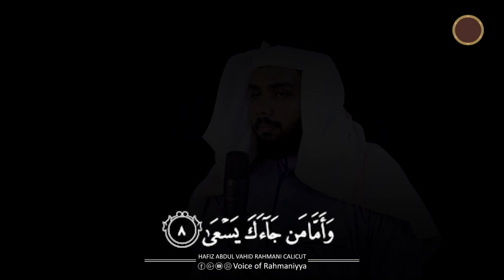Surah Abasa | Hafiz Abdul Vahid Rahmani | حافظ عبد الواحد الرحماني | سورۃ عبس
This is official YouTube channel of Voice Of Rahmaniyya ( Rahmaniyya Arabic College, Katameri). You can find here Islamic speeches in malayalam and much more